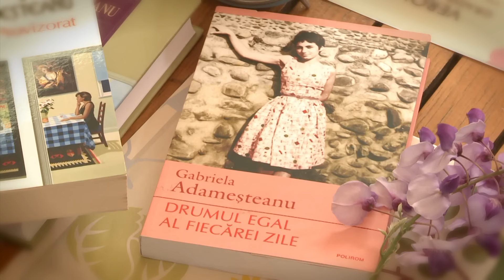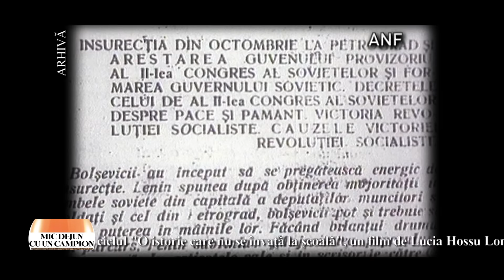Mic dejun cu un campion: Gabriela Adameșteanu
Ediţia emisiunii Mic dejun cu un campion, difuzată în anul 2016, la TVR2, când Daniela Zeca Buzura ne-a dat întâlnire cu scriitoarea Gabriela Adameșteanu.